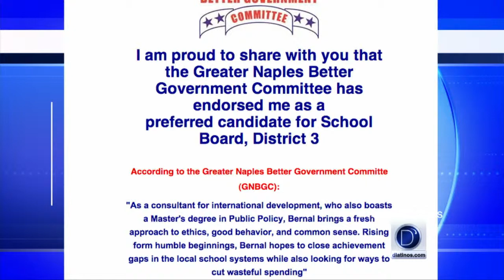LUIS BERNAL NOS TRAE IMPORTANTE INFORMACION ACERCA DE LA EDUCACION EN NUESTRA ZONA